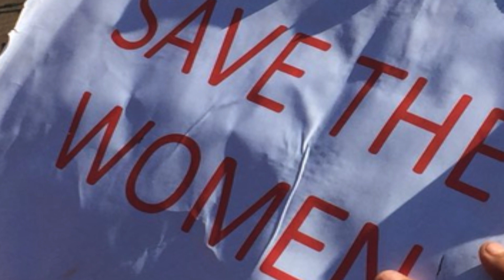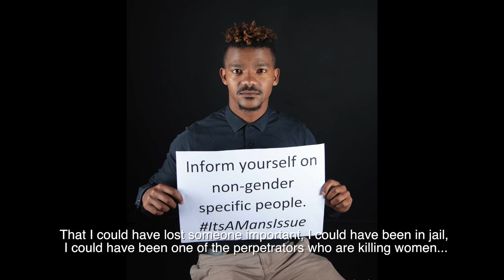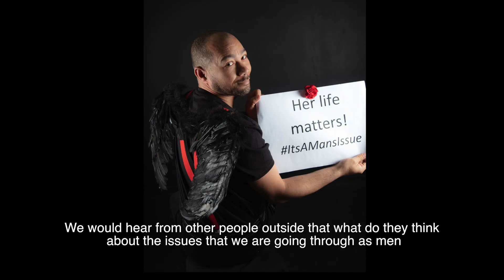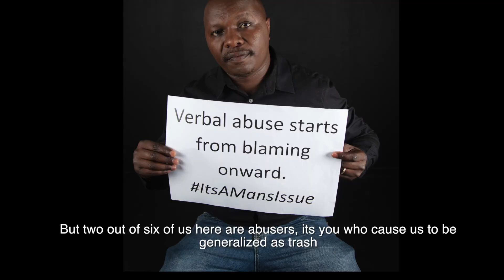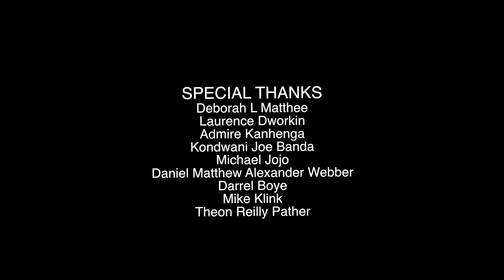Men United | Short Documentary | DOCi South Africa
The Young Filmmakers Programme presents a DOCi Emerging Filmmakers Programme film supported by The American Corner Cape Town.

The views expressed in this film are those of the filmmakers and not necessarily reflect the views of the American Corner or U.S. Consulate in Cape Town.